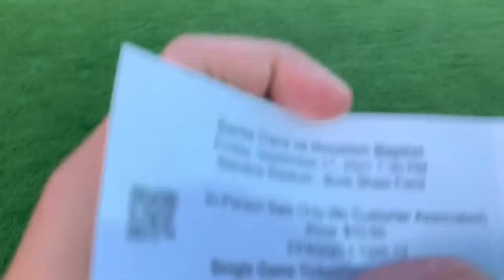Sporthop EP 185- Attending 1st College soccer game in 2 years (Santa Clara vs Houston Baptist)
Today I'm going to Santa Clara University as I going to my first college soccer game in 2 years between Santa Clara Broncos vs Houston Baptist Husky